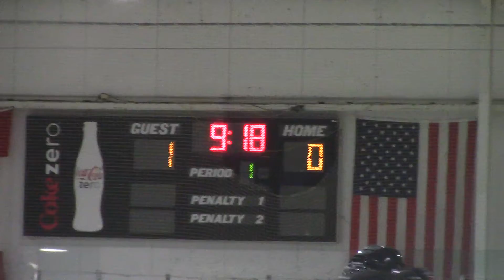Flyers v Knoxville IceBears pt6 121419